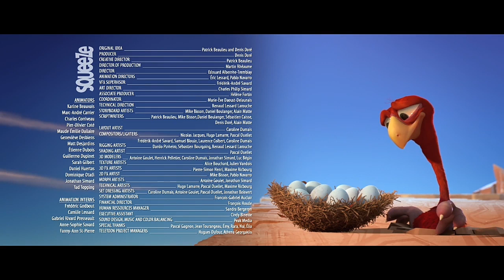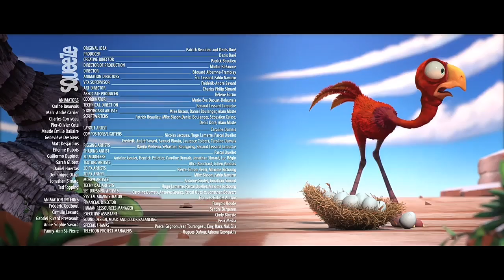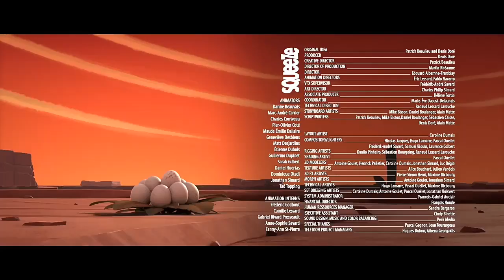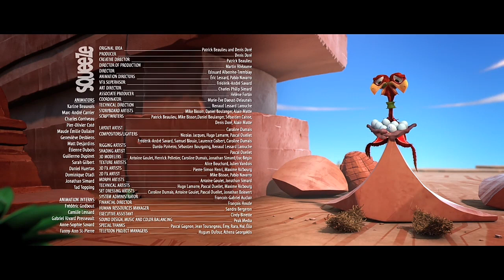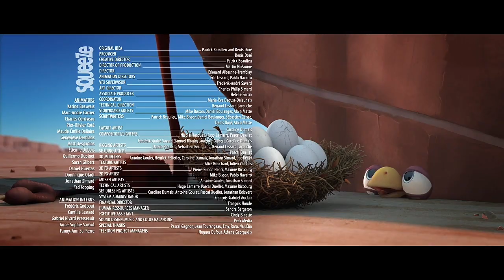CRACKED cartoon season 1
CRACKED